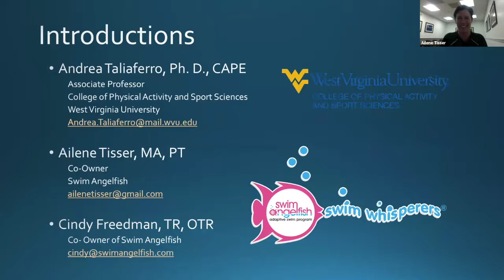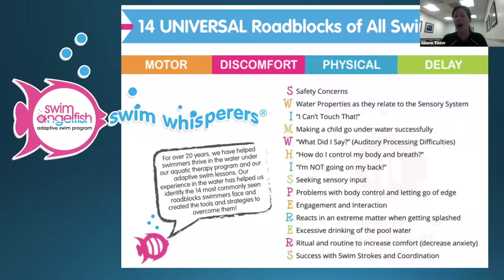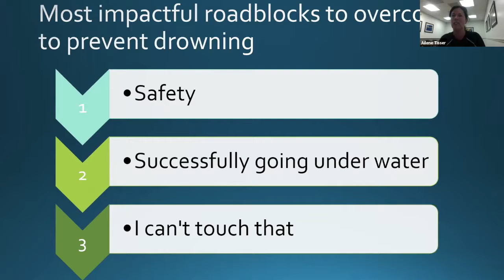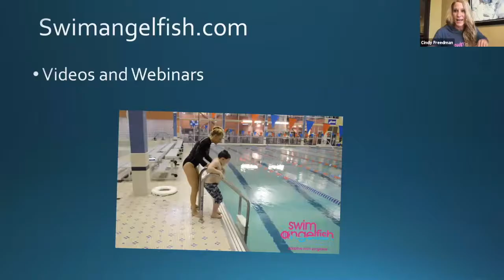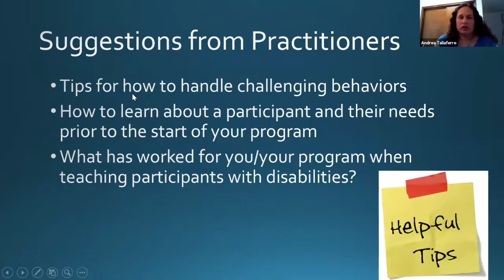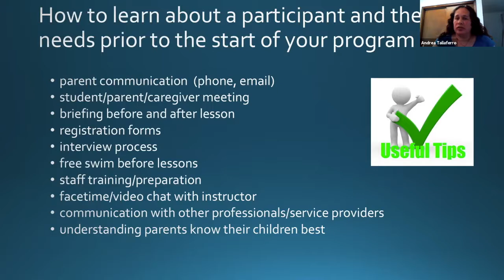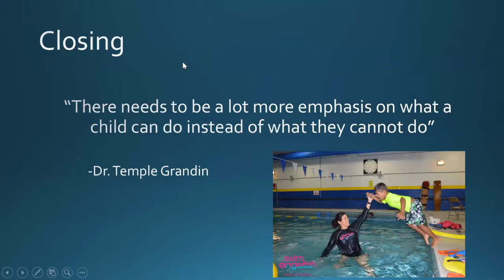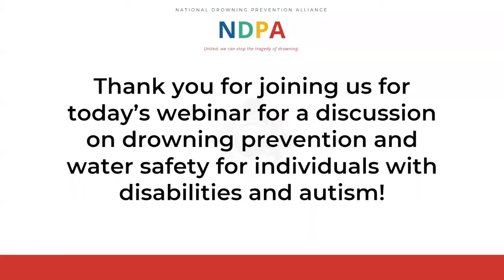NDPAWebinar - Disabilities & Drowning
Dr. Andrea Taliaferro along with Ailene Tisser, MA PT and Cindy Freedman, MOTR, CTRS, founders of Swim Angelfish, lead the discussion on water safety and drowning prevention for individuals with disabilities and autism.